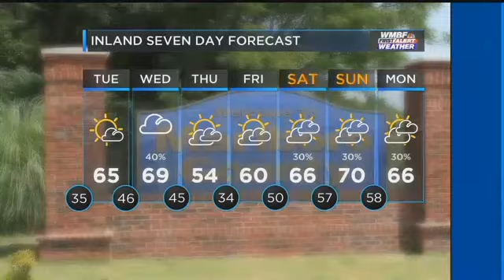Trial begins for mother accused of leaving baby in dumpster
Jury selection took place Monday in the case of the woman accused of leaving her newborn baby in a dumpster.

The newborn baby was found in a white trash bag tied with knots outside the Island Green Apartments in Socastee on April 9, 2015. Shelby Harper Taylor was 23 years old at the time and a mother to a 16-month-old baby.

Taylor pleaded not guilty to an attempted homicide by child abuse charge and requested a trial.

The 14-panel jury was selected Monday and then pretrial motions began.  Scott Hixson, the 15th Circuit Solicitor's Office's chief deputy, presented motions along with one witness and evidence.

The first witness to testify for the state was Jeff Cauble, a former Horry County Police Department detective. He played an audio recording for evidence of the interview he had with Taylor after she turned herself in to police the same day the baby was found in the dumpster.

"We basically asked her if she knew why she was there and she, I believe she told us at that time that she just saw her picture on the news and wanted to know why her photo was on the news," Cauble said. "So it was at that time we told her what the situation was and that a baby had been found and it was found in a dumpster.”

Judge Robert Hood said Taylor was one of the calmest people he’s heard during an interview and at the time of questioning, he said it was clear the detectives didn’t believe she was a true suspect until her husband, Patrick Taylor, came in the room.

Taylor, sobbing, said to the detectives during the recording that she "got scared" and didn’t want her husband to leave her. Then she asked, "Am I going to jail?"

Taylor said it was her husband’s baby, but she knew he didn’t want a second child..

Greg McCollum, one of the defendant's attorneys, said Taylor gave birth to the baby at her apartment in the early morning hours with no epidural. She was taken to the hospital for two days and then taken to jail.

On cross examination, he questioned the detective’s interviewing tactics and said no rights were read to Taylor until the interrogation was underway.

“I really don’t want to comment on the facts but what I can say is what we did here is very important," McCollum said following the motions. "The judge listened to evidence and strategies in the case, he deliberated carefully over how the case will go and gave us instructions on how to proceed. On behalf of Shelby Taylor, we are happy to present the case and are looking forward to our day in court so we can explore all of her defenses and show exactly what's going on here and we look forward to doing that tomorrow (Tuesday) morning.”

Taylor is out of jail on a $10,000 surety bond. Her bondsman was in the courtroom when the jury was selected. He said Taylor has checked in on a weekly basis and has had no problems.

The trial will begin Tuesday morning at 9:30 a.m.

betts52086

bettszacharyalan

1986bettszachary